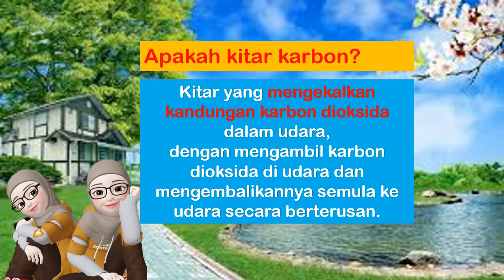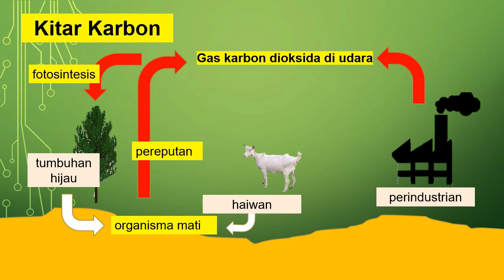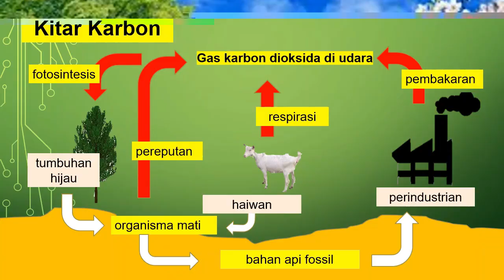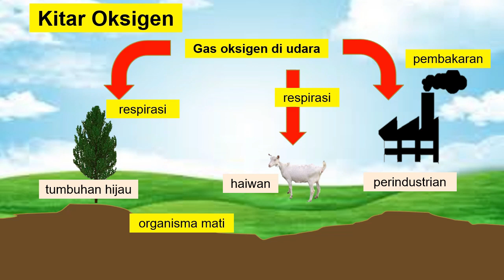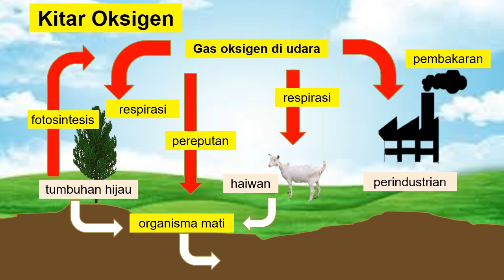KITAR KARBON & OKSIGEN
Video ini menerangkan tentang kitar semulajadi iaitu kitar karbon dan kitar oksigen .Di dalam video ini menerangkan bagaimana kandungan oksigen dan karbon dioksida dapat dikekalkan di alam sekitar .

Moga ilmu yang dikongsikan bermanfaat untuk semua.

joom...tonton video ini..